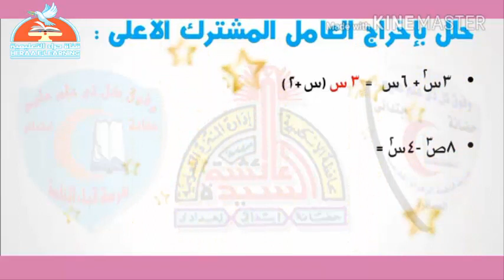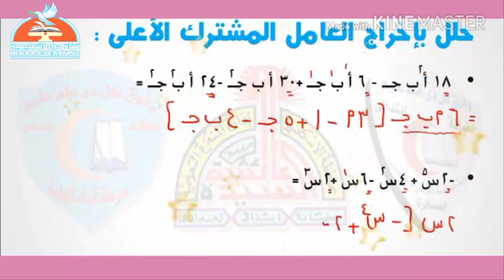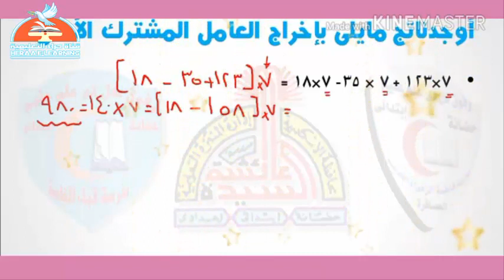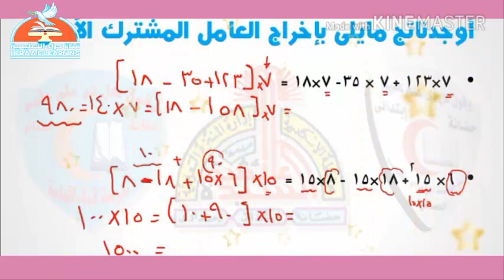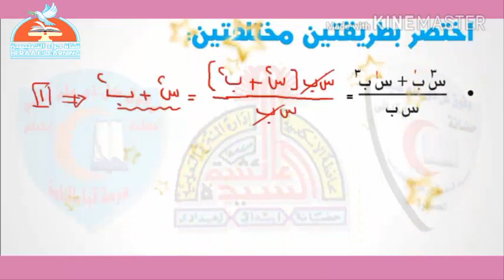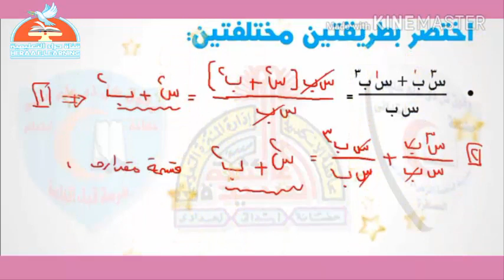10-جبر-التحليل بإخراج العامل المشترك الأعلى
10-جبر-التحليل بإخراج العامل المشترك الأعلى